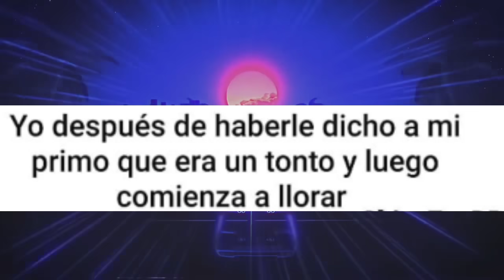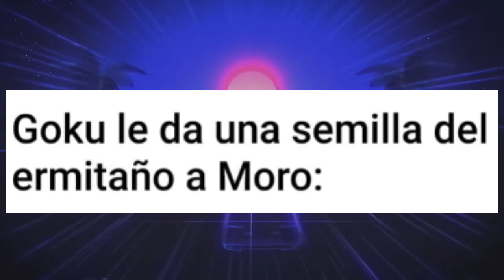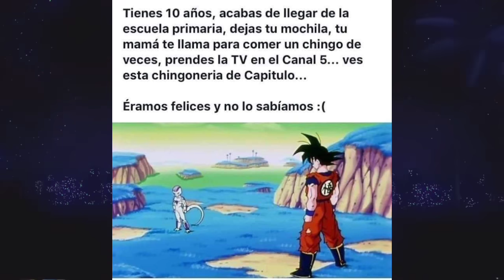MEMES DE DRAGON BALL Z #1 - MEMES DE DRAGON BALL SUPER MANGA 66 SUB ESPAÑOL | Memes Proxx